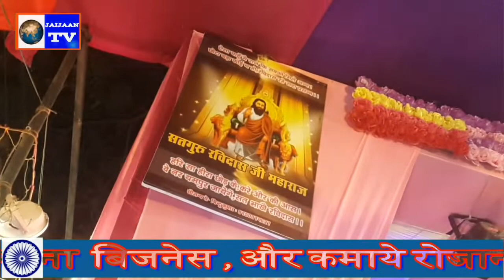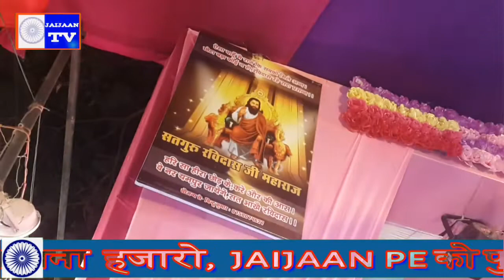SATGURU KE DARBAAR SABKO JANA HAI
Jaijaan tv
Ravidas vani
Ravidas song
Ravidas bhajan
Satsang bhajan
2022 bhkti bhajan
Samandas satsang